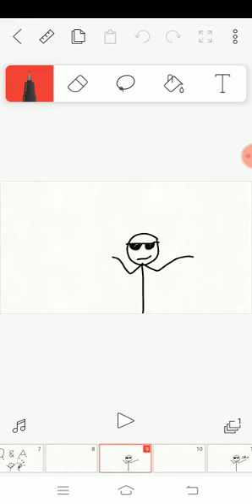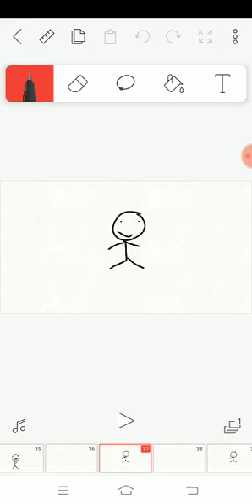Q&A 1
Master Recorder